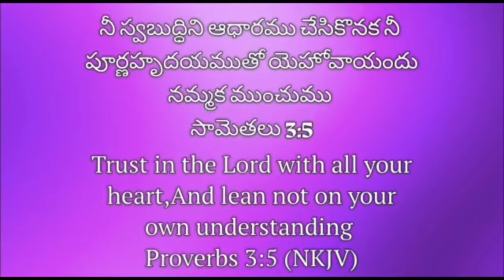8th April 2022 ||Today God's Promise ||ఈ రోజు దేవుని వాగ్దానం || Daily Biblical Devotion